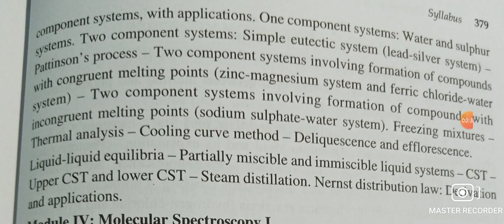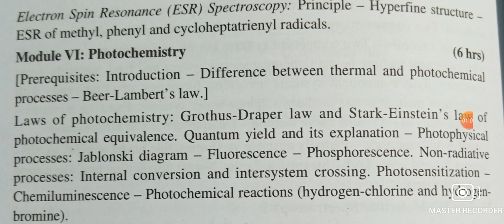CalicutUniversity 5th semester physicalchemistry syllabus